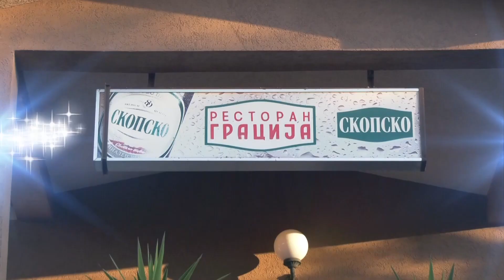Svadbena Veselba na Jovana & Stefan - Reatoran 1